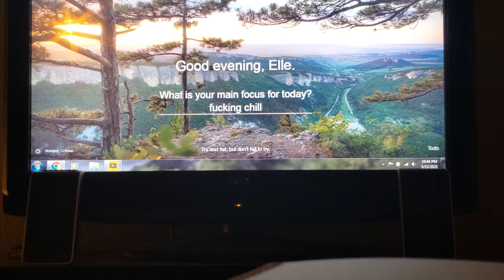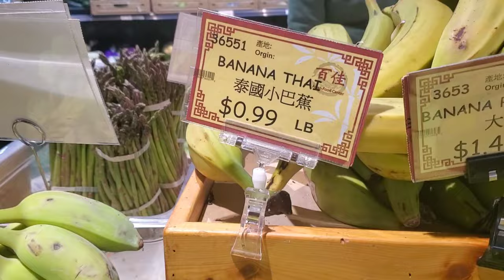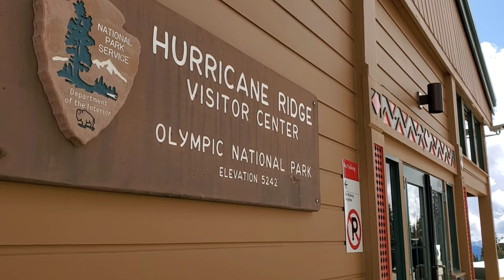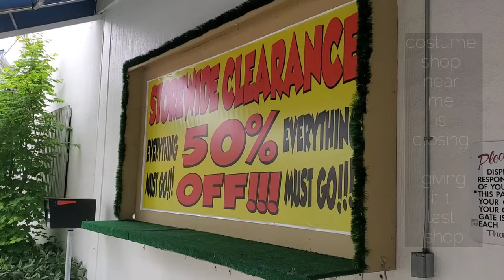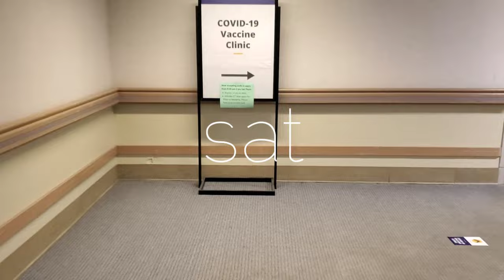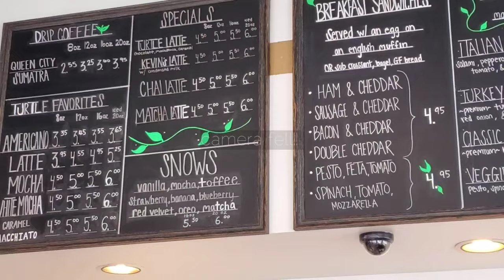under the lens - artist's vlog 15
welcome to under the lens.

my name is Elle and I'm a conceptual photographer & video creator living & working in seattle.

this weekly vlog follows my life as a self employed artist.  my struggles & triumphs in creating art and making a living from it.

𝙈𝙊𝙐𝙉𝙏𝘼𝙄𝙉 𝙏𝙊𝙋𝙎 & 𝙁𝙍𝙐𝙄𝙏 𝙁𝙇𝙊𝙋𝙎

arrrg, sorry for being late this week but between getting caught up after my art retreat, eating weird fruit and receiving my 2nd covid vaccination I'm all tuckered out!  oh! and did I mention that I filmed an episode for the travel show?  busy week, just sit back and watch to find out if that odd fruit tastes good or terrible.  hint, one of them is spectacularly bad...

𝘪𝘧 𝘮𝘺 𝘷𝘪𝘥𝘦𝘰𝘴 𝘰𝘳 𝘢𝘳𝘵 𝘩𝘢𝘴 𝘦𝘷𝘦𝘳 𝘨𝘪𝘷𝘦𝘯 𝘺𝘰𝘶 𝘱𝘭𝘦𝘢𝘴𝘶𝘳𝘦 𝘢𝘯𝘥 𝘺𝘰𝘶 𝘢𝘳𝘦 𝘢𝘣𝘭𝘦 𝘢𝘯𝘥 𝘸𝘰𝘶𝘭𝘥 𝘭𝘪𝘬𝘦 𝘵𝘰 𝘴𝘶𝘱𝘱𝘰𝘳𝘵 𝘮𝘦 𝘺𝘰𝘶 𝘤𝘢𝘯 𝘯𝘰𝘸 𝗕𝘂𝘆 𝗠𝗲 𝗮 𝗧𝗲𝗮!

your few dollars of support mean the world to me.  Thank you!!